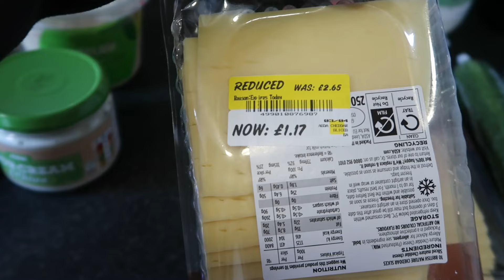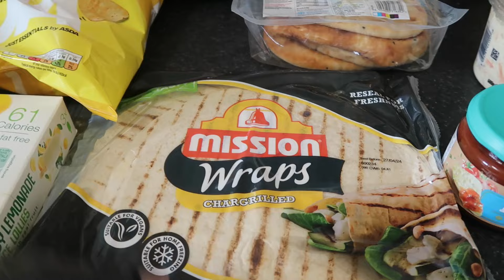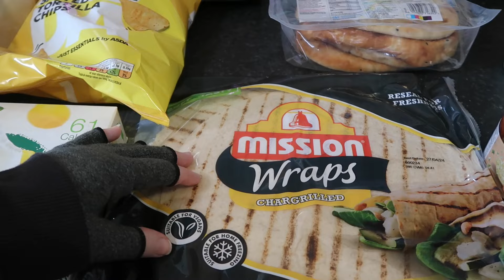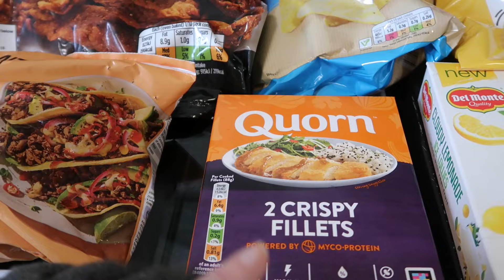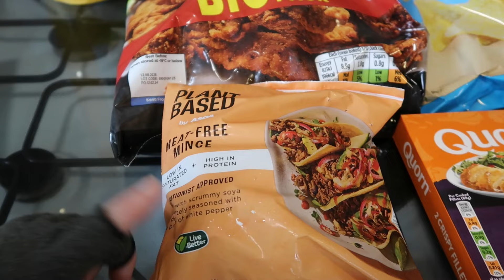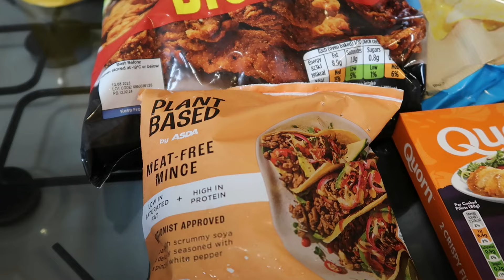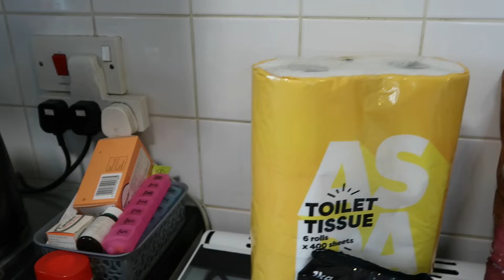Budget Asda shopping haul with prices, first in April 2024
Welcome to my budget Asda shopping haul with prices, first in April 2024.
My weekly Asda shop and lots of bargains this week.

TikTok    invite code CF44704908      @littleblue_76
@chipanddale759  to follow my dogs

• Chat with me catch up